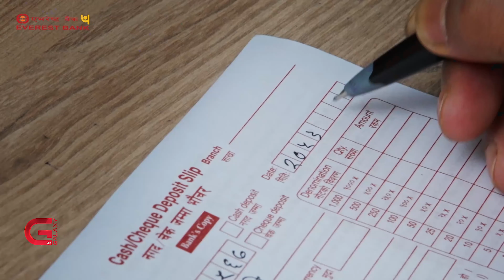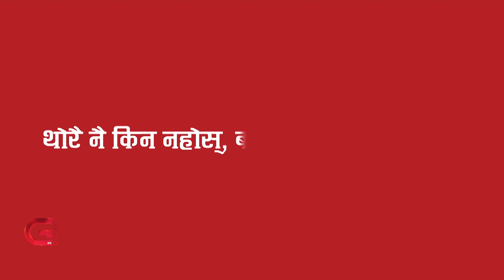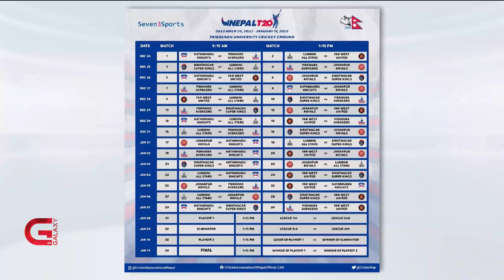This Morning LIVE | 01 January 2023 | Galaxy This Morning